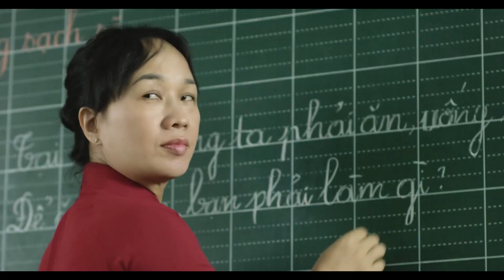CHƯƠNG TRÌNH HỌP MẶT TẤT NIÊN VÀ HÁI LỘC ĐÓN XUÂN TÂN SỬU 2021 - TẬP ĐOÀN GIÁO DỤC QUỐC TẾ NAM VIỆT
Một năm Canh Tí 2020 đầy thách thức, đặc biệt do ảnh hưởng của đại dịch COVID-19 kéo dài, Tập đoàn GDQT Nam Việt luôn vững vàng trước sóng gió và không ngừng lớn mạnh.
Với niềm tự hào về những thành quả đạt được, trong không khí xuân đang cận kề, Tập đoàn GDQT Nam Việt đã tổ chức thành công chương trình “Họp mặt tất niên và hái lộc đón xuân Tân Sửu 2021”.

Chương trình với sự góp mặt của quý vị khách quý, quý cổ đông và hơn 400 nhân viên tập đoàn.

Cũng tại đây, Tập đoàn GDQT Nam Việt đã vinh danh và phát thưởng cho các cán bộ, giáo viên, nhân viên có thành tích xuất sắc. Tổng giá trị thưởng tết lên đến 4,5 triệu đồng :confetti_ball:

Bên cạnh đó, buổi tiệc Tất niên có sự góp vui đến từ các giọng ca: ca sĩ Quỳnh Trang, danh ca Đình Văn, diễn viên - ca sĩ Lý Hùng, ca sĩ Mai Yến Chi đã mang đến không khí sôi động.

Chương trình là lời tri ân của Nam Việt gửi đến toàn thể quý cổ đông, cán bộ, giáo viên, nhân viên và những người luôn quan tâm đến sự phát triển của Tập đoàn.

Buổi họp mặt đã diễn ra thành công tốt đẹp, khép lại năm Canh Tí 2020 và lời hứa hẹn những thành công mới trong năm Tân Sửu 2021 của Tập đoàn Giáo dục Quốc tế Nam Việt.
Tập đoàn Giáo dục Quốc tế Nam Việt
Trường TiH, THCS, THPT Nam Việt - Tp.HCM
 ❤️ Năng động - Sáng tạo - Chuẩn quốc tế ❤️
Hotline: 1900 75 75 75